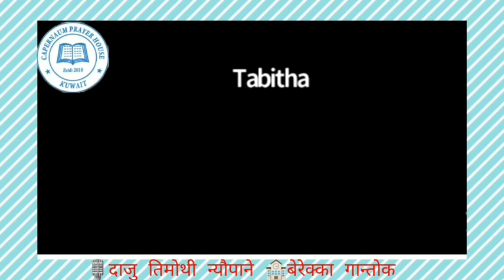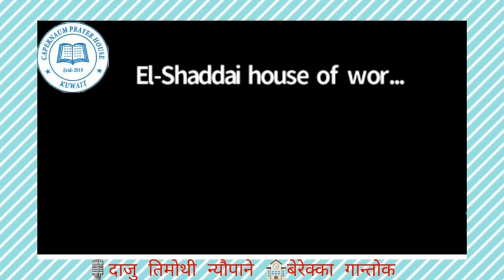आत्माको/बिश्वासको एकतामा के भिन्नता छ?मोशालाई कसैले सन्चो बिसन्चो सोधपुछ गर्दैनथिए।🎙️तिमोथी न्यौपाने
आत्माको एकता र बिश्वासको एकतामा के भिन्नता छ?मोशालाई कसैले सन्चो बिसन्चो सोधपुछ गर्दैन थिए।वचन मात्रै जानेर हुदैन तर के पनि हुनुपर्छ ?चेलाहरुमा भएको घेराको भित्री रहस्यl 🎙️दाजु तिमोथी न्यौपाने 🏫बेरेक्का उपासना भवन गान्तोक